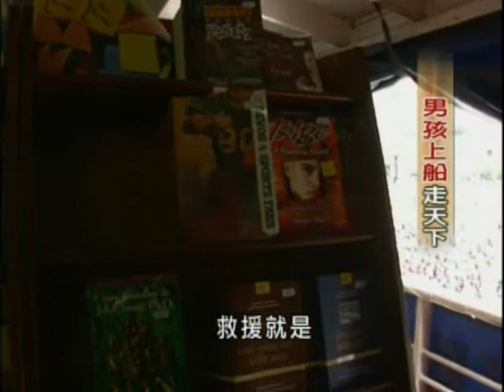男孩上船走天下（一）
TVBS一步一腳印
【發現新台灣】
台灣男孩上船去　讓世界看到台灣 （一）
記者:王德愷     攝影:曾福強    報導

有一艘船，最近開到了台灣，這艘船它是目前，全世界最老的遠洋載客漁船，而且這艘船幾乎已經走遍了全世界，它專門載著很多的書，到世界各個角落，停下來辦書展，船上有來自於全世界大概54個國家不同的志工，而這艘船的發言人，是來自於台灣的一個大男孩，我們就要來聽聽看，他怎麼樣告訴家鄉朋友，他在這艘大船上，每天航行是什麼樣的滋味，他怎麼樣讓全世界看見台灣。

基隆港邊，看慣了外國船的民眾，仰望這艘剛進港的老船，都多了幾分好奇。

這是一艘圖書館船，1914年出廠的忠僕號，只比鐵達尼號小2歲，當年滿載名流富商的鐵達尼號，號稱上帝都不能使其沉沒，幾天後就沒入汪洋，滿載著書和熱誠年輕人，高齡93歲的忠僕號，卻依然忠實地服務，是現今全球最老的遠洋載客輪船。

彭書睿：「這是一個基督教的非營利組織的船，然後我們是書船，它的宗旨是帶給世人，知識、救援，和希望，當然知識我們講說就是書嘛，救援就是我們到不同的地方，有不同的協助計畫，希望就是我們的信仰。」

忠僕號第5次來台灣，幾個台灣年輕，卻是上船1年多後，第一次回國，但他們並沒有太多時間回家團聚。因為靠岸只是起點，各式各樣的分享和服務，現在才開始，還有更多工作要做，不只展書、賣書，忠僕號上320位志工，還要根據停泊地點的需要，做各種社區服務。

很多人對這艘老書船好奇，所以上午9點，忠僕號的媒體發言人，台灣小子彭書睿，就帶著2個朋友到政大，與學生們分享航程中的點滴。記者：「這樣做一個演講，會不會有壓力？」彭書睿：「呃，會啦，因為這是個我考不上的學校，所以要回來拆台是不是？(笑)」

4年沒拿過一毛錢薪水，彭書睿的選擇與眾不同，4年前他沒考上研究所，想體驗做義工遊世界的滋味，才踏出第一步就很震驚。彭書睿：「我從臺灣飛到德國，德國飛到比利時，比利時飛到塞內加爾，塞內加爾飛到，終於飛到我們船所在地，甘比亞，有幾個人知道甘比亞在哪裡？不知道，一陣寂靜，很正常，因為那是我們邦交國(笑)，那是一個國家，全國只有一個紅綠燈，

我離開德國的時候，是零下30度，我們到了甘比亞的時候，是零上30度，就是我們一群人穿著大衣，然後帶著一箱一箱自己2年的東西，然後所有甘比亞人，都這樣看著我們(笑)，因為船一整年的時間，在西非沿岸，所以船很髒都沒有在整理，我一看，哇，這什麼破船，更慘的一件事情就是，我到了船艙裡面，發現我要住在，跟11個臭男生住在一起，那我還不如回去當兵算了嘛!」